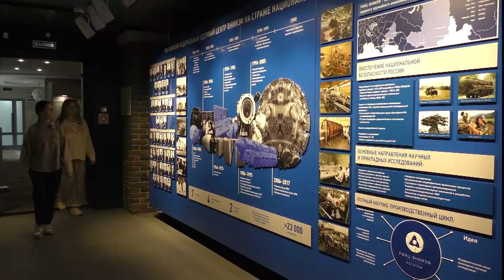III городской кинофестиваль получил название «В кадре – Саров, ракурс – магия детства»